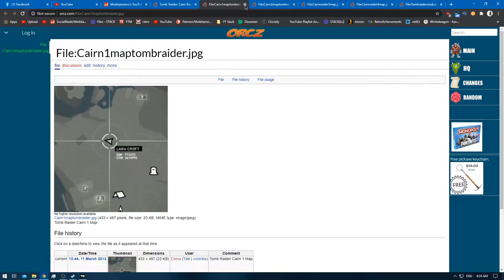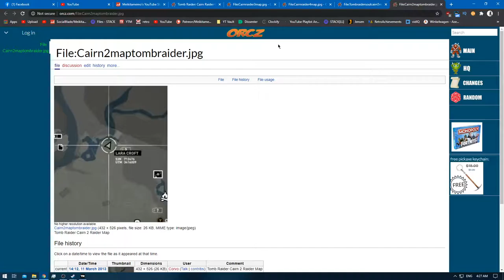[1/1] Tomb Raider - Episode 26 [NC]